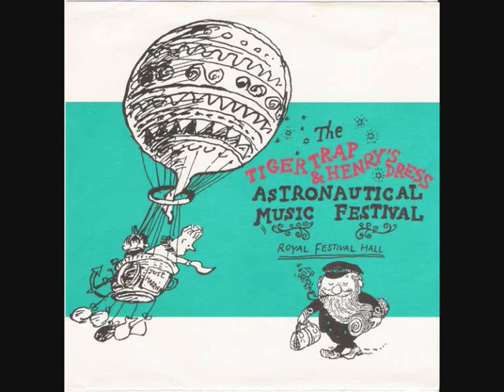Tiger Trap - Alien Space Song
Astronautical Music Festival (7'' Split with Henry's Dress) [1994]